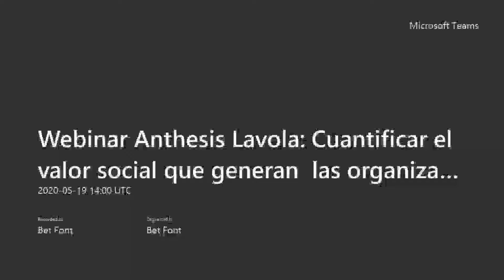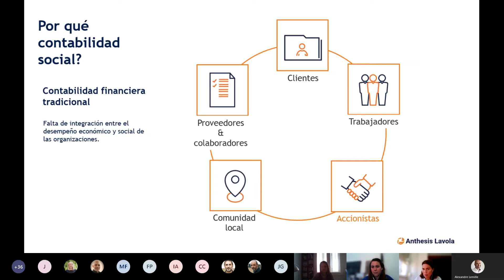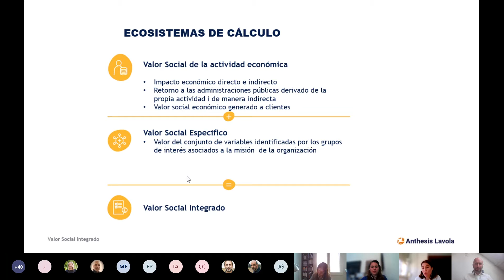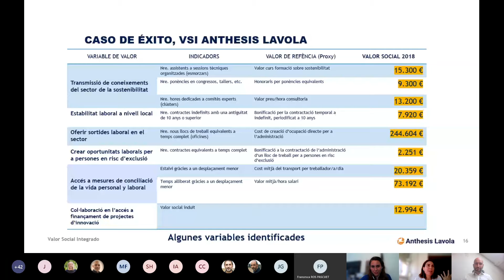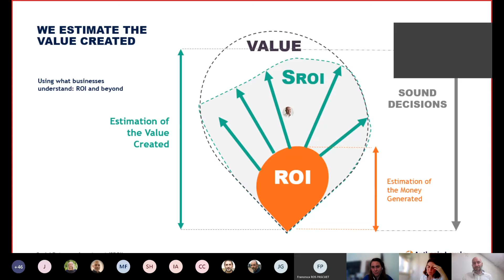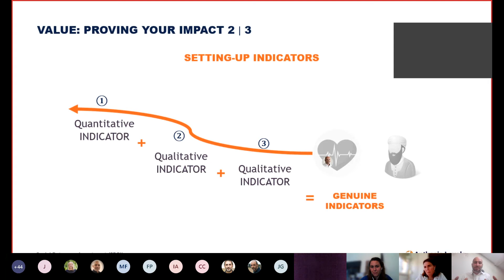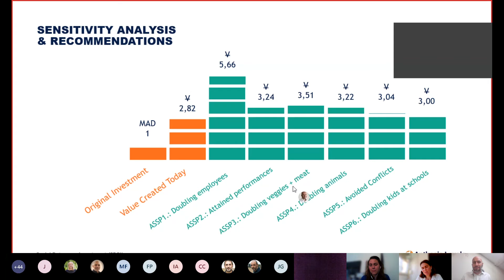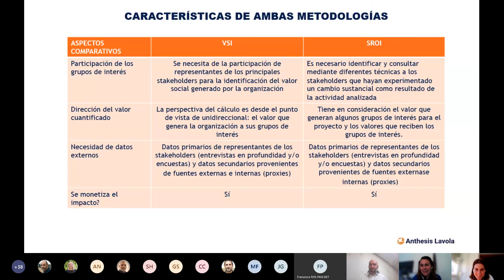Webinar Anthesis Lavola Cuantificar el valor social que generan las organizaciones.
CUANTIFICAR EL VALOR SOCIAL QUE GENERAN LAS ORGANIZACIONES, AHORA MÁS IMPORTANTE QUE NUNCA

16h Barcelona / Madrid
09h Bogotá / México

MÁS INFORMACIÓN

WEBINAR EN CASTELLANO E INGLÉS
La situación actual ha puesto en el centro a las personas, las empresas reconocen su papel como agente social que puede y debe generar impactos positivos en su entorno, en sus grupos de interés. Hablaremos sobre dos metodologías que permiten a las organizaciones cuantificar el valor social que generan: VSI y SROI

Ponentes:
Lucía Melendo,  Responsable de Proyectos de Sostenibilidad Corporativa, Anthesis Lavola
Alexandre Lemille, Director General Adjunto, Anthesis France

Webinar realizado el 19 de mayo de 2020